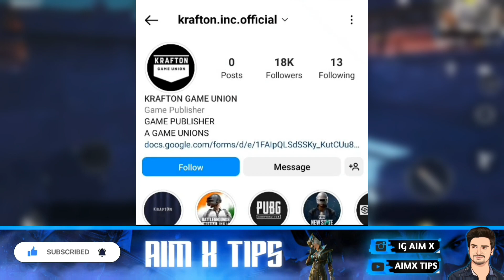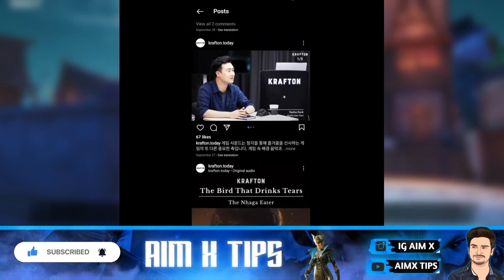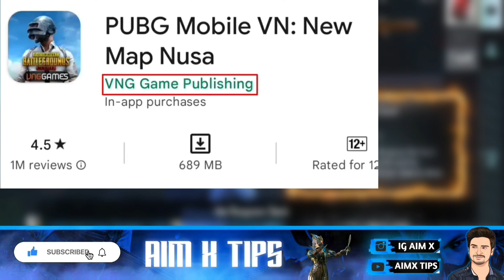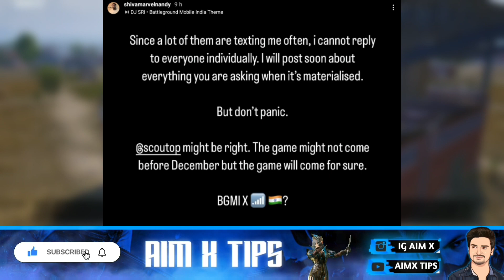BIGGEST NEWS 😱 BGMI Unban Official Announcement Krafton? | BGMI Unban Latest News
Hey Gamer's ❤️
About This Video 👇
BGMI Unban Soon In India 🔥 New BGMI 2.0 Coming | BGMI ANNOUNCEMENT | ID Data Transfer Start Again

BIG ANNOUNCEMENT 😱 BGMI Unban 100% - Bgmi Unban Update | Bgmi Unban - Bgmi news | Bgmi ban in india

Querries Solved -
1.bgmi ban news
2.bgmi removed from play store
3.bgmi ban in india
4.bgmi banned news
5.bgmi news today
6.bgmi not showing in play store
7.why bgmi removed from play store